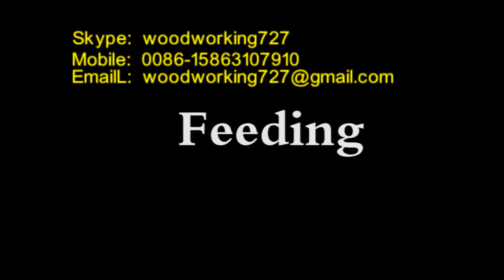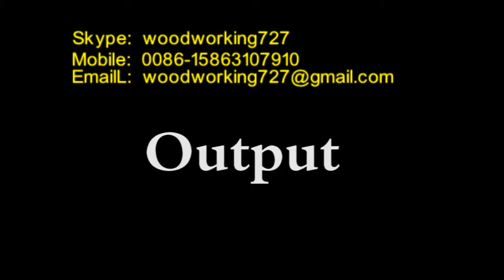Mesh belt veneer dryer in Egypt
Veneer dryer can be customized according to your different requirement, such as change the inlet width & working layer & working length etc.